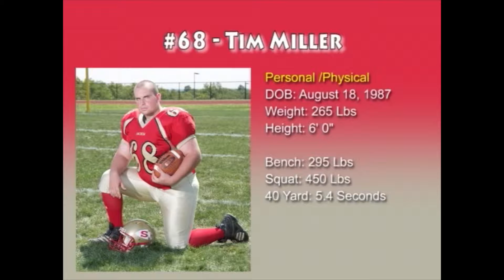Tim Miller - Sachem Athletic Hall Of Fame Induction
Tim Miller was one of the best, if not the best offensive lineman for Sachem East High School.  Team Captain, Class President, and 6th in his class out of 619 students.  Tim is currently a Doctor having graduated from John Hopkins University where he was a 4 year starter at guard.

Videos could be anything.  High School Sports, Youth sports, Martial Arts, POLO, Fireworks, and who knows what else.